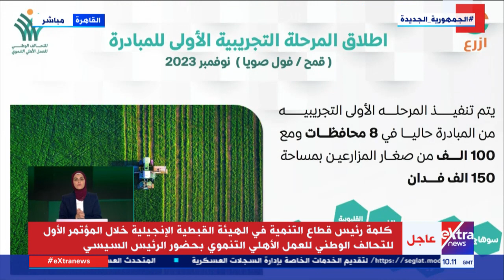رئيس قطاع التنمية المحلية بالهيئة القبطية الإنجيلية تبرز أوجه تعاونها في مجال الزراعة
رئيس قطاع التنمية المحلية بالهيئة القبطية الإنجيلية تبرز أوجه تعاونهم في مجال الزراعة